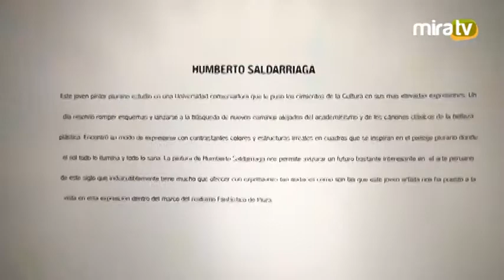Inauguración Exposición Piura Realismo Fantástico